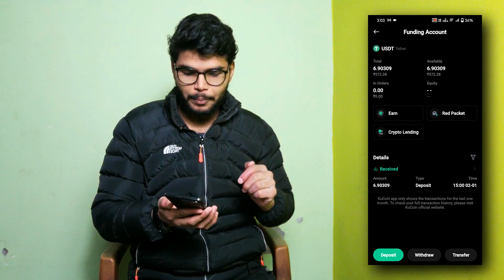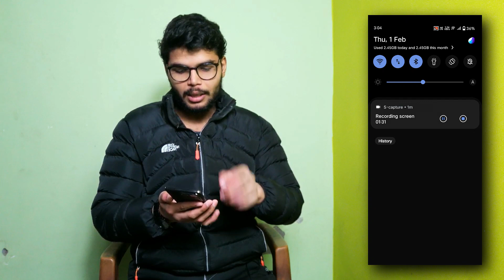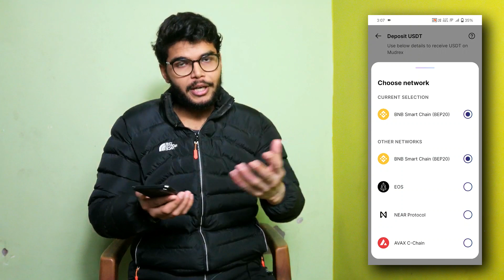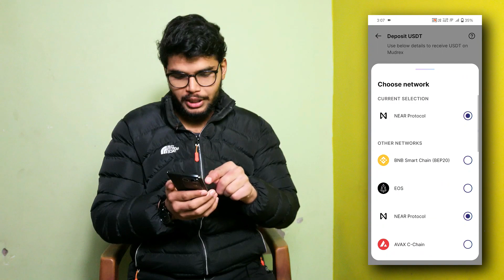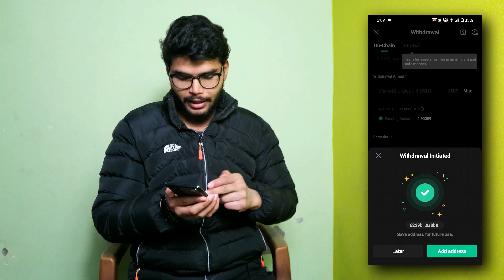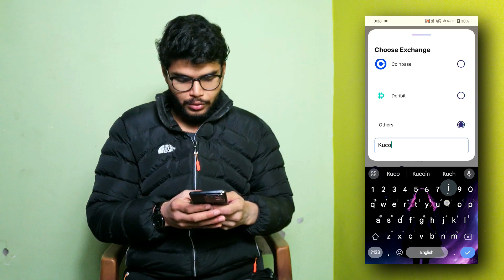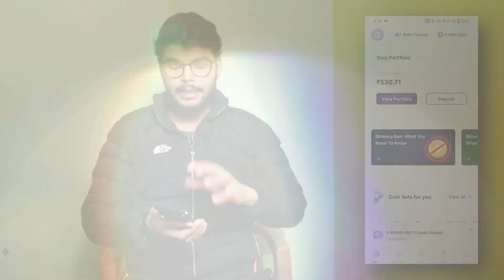How to transfer funds from Kucoin to Mudrex | Kucoin to Mudrex fund transfer | Mudrex Deposit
and Get ₹500 Bitcoin
on your first Deposit of ₹5000+
In this video, we are going to transfer our funds from Kucoin platform to Mudrex. Because now a days putting our funds In any Indian exchange that is FIU compliant is the best choice we can make. So we are going to see the exact process of depositing Crypto in mudrex from Kucoin. This video is very important for you.